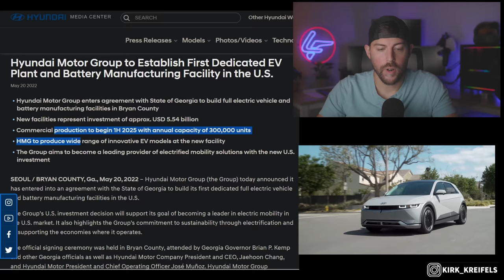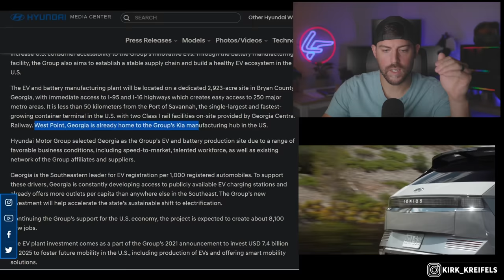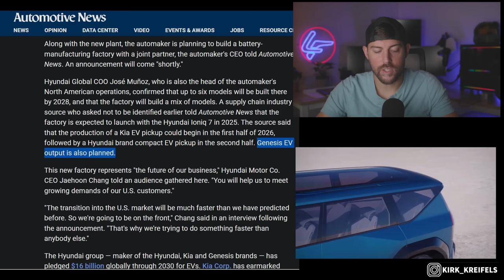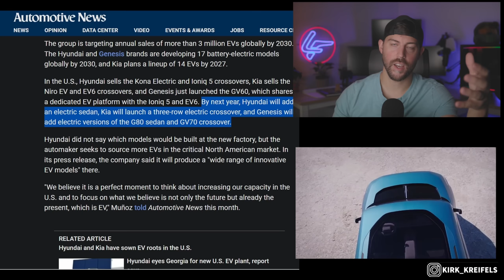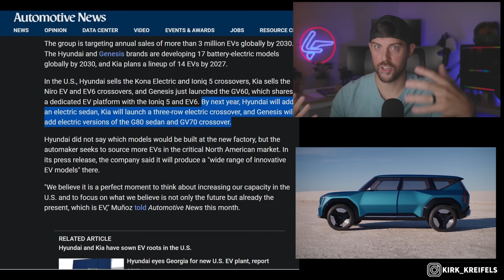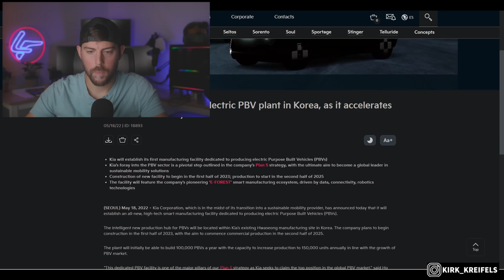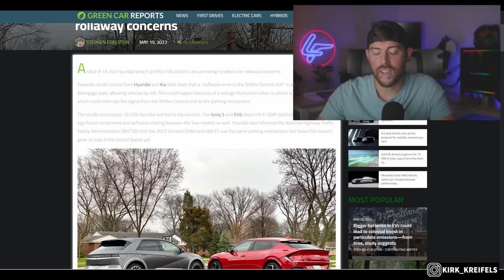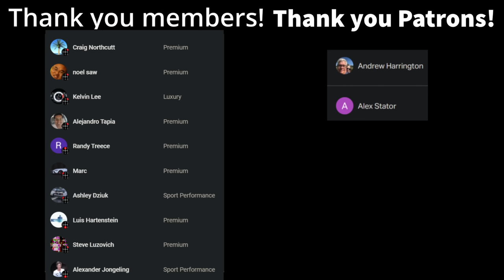Hyundai's NEW (American) Battery and EV Plant just put Toyota, Honda, Nissan on Notice...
Hyundai Motor Group (the Group) today announced it has entered into an agreement with the State of Georgia to build its first dedicated full electric vehicle and battery manufacturing facilities in the U.S.

The Group’s U.S. investment decision will support its goal of becoming a leader in electric mobility in the U.S. market. It also highlights the Group’s commitment to sustainability through electrification and to supporting the economies where it operates.

The official signing ceremony was held in Bryan County, attended by Georgia Governor Brian P. Kemp and other Georgia officials as well as Hyundai Motor Company President and CEO, Jaehoon Chang, and Hyundai Motor President and Chief Operating Officer José Muñoz. Hyundai Motor Group Executive Chair Euisun Chung joined the signing ceremony virtually.

“The future of transportation is in the Peach State as we announce the largest project in our state’s history – delivering high-quality jobs on the leading edge of mobility to hardworking Georgians,” said Governor Brian Kemp. “Not only are we thrilled to welcome Hyundai to Georgia’s coastal region, but it’s incredible that within a year of Georgia’s investment in the Bryan County Megasite, we are locating a world-class project here with a company with great Georgia history!”

“As one of the world’s most successful and advanced mobility leaders, we are incredibly proud to share our plan to open our first dedicated full EV and battery manufacturing facilities in the U.S.,” said Hyundai Motor Group Executive Chair Euisun Chung. “The U.S. has always held an important place in the Group’s global strategy, and we are excited to partner with the State of Georgia to achieve our shared goal of electrified mobility and sustainability in the U.S.”

The new EV plant and battery manufacturing facilities represent an investment of approximately USD 5.54 billion. The new facility will break ground in early 2023 and is expected to begin commercial production in the first half of 2025 with an annual capacity of 300,000 units. The battery manufacturing facility will be established through a strategic partnership, which the details will be disclosed at a later stage.

The Group plans to produce wide range of full electric vehicles for U.S. customers at the new Georgia EV plant. Details of production models will be shared at later dates. The local EV production will increase U.S. consumer accessibility to the Group’s innovative EVs. Through the battery manufacturing facility, the Group also aims to establish a stable supply chain and build a healthy EV ecosystem in the U.S.

The EV and battery manufacturing plant will be located on a dedicated 2,923-acre site in Bryan County Georgia, with immediate access to I-95 and I-16 highways which creates easy access to 250 major metro areas. It is less than 50 kilometers from the Port of Savannah, the single-largest and fastest-growing container terminal in the U.S. with two Class I rail facilities on-site provided by Georgia Central Railway. West Point, Georgia is already home to the Group’s Kia manufacturing hub in the US.

Hyundai Motor Group selected Georgia as the Group’s EV and battery production site due to a range of favorable business conditions, including speed-to-market, talented workforce, as well as existing network of the Group affiliates and suppliers.

Georgia is the Southeastern leader for EV registration per 1,000 registered automobiles. To support these drivers, Georgia is constantly developing access to publicly available EV charging stations and already offers more outlets per capita than anywhere else in the Southeast. The Group’s new investment will help accelerate the state’s sustainable shift to electrification.

Continuing the Group’s support for the U.S. economy, the project is expected to create about 8,100 new jobs.

The EV plant investment comes as a part of the Group’s 2021 announcement to invest USD 7.4 billion by 2025 to foster future mobility in the U.S., including production of EVs and offering smart mobility solutions.
00:00 - Big Battery EV Investment From Hyundai
02:31 - IONIQ7 and Kia EV Pickup
06:05 - EV Corridor in North America
07:40 - Kia's Big PBV EV plant
08:47 - Ioniq5 EV6 recalled
09:56 - Closing Remarks and B-Roll